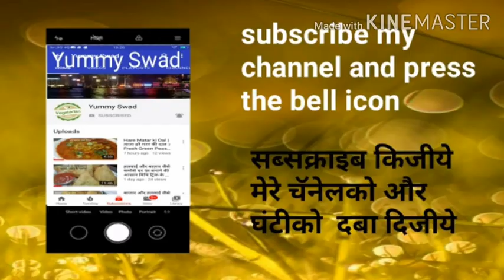Onion Bonda Recipe|Tea Kadai Bonda/ Evening Snacks Recipe | Vengaya Bonda Recipe.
Onion Bonda Recipe|Tea Kadai Bonda/ Evening Snacks Recipe | Vengaya Bonda Recipe. Onion bonda / vengaya bonda is a very tasty snack that you can make it very easily at home .